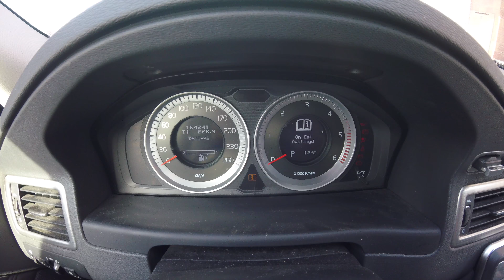Beautiful Road to Tärnaby, Swedish Mountains (Of the Scandinavian Mountains) Sled Dog all week!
On our way to Tärnaby and Hemavan, in the Swedish Mountains. Alot of Awesome Sled-Doging on lakes and Mountains are coming up!

Stay Positive!!

Channel info:
Woff!
I am Molly The Amstaff!
I found my human when I was 7 months old, since then we have been inseparable!

**Molly's tail is removed by Medical reasons!!**

Stay Positive!!